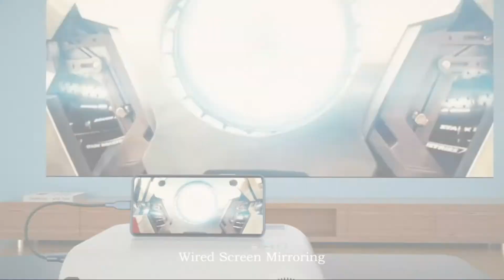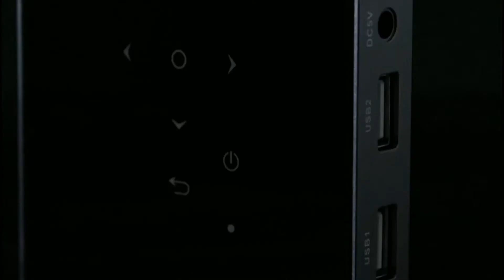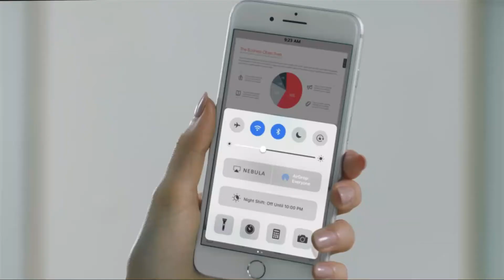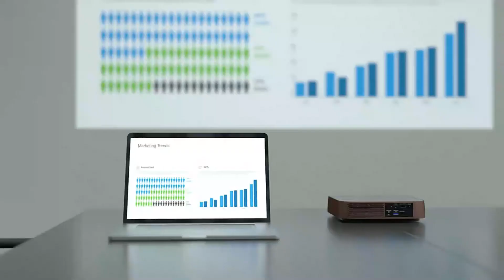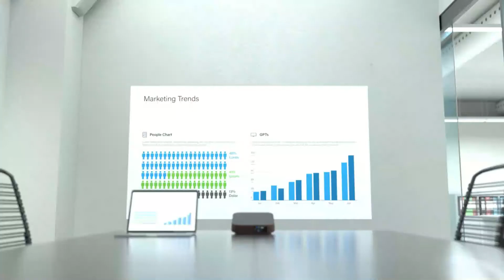Top 5: Best portable projectors for teachers 2021 || wireless projectors || Home Theater Projectors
Are you looking for the Best budget portable projectors for teachers and students ... for more details check out the link given below...

TrenD SeTTeR 3.0 is a participant in the Amazon Services LLC Associates Program, an affiliate advertising program, an affiliate advertising program designed to provide a means for sites to earn advertising fees by advertising and linking to Amazon.com. As an Amazon Associate I earn from qualifying purchases.

ViewSonic M2 Portable Smart 1080p Wi-Fi Projector with Harman Kardon Bluetooth Speakers USB Type C 125% Rec. 709 HDR and Screen Mirroring

YABER V2 WiFi Mini Projector 6000L [Projector Screen Included] Full HD 1080P and 200" Supported, Portable Wireless Mirroring Projector for iOS/Android/TV Stick/PS4/PC Home & Outdoor (White)

WiFi Mini Projector, HD 1080P and 300'' Display Supported, 150 ANSI Lumen Portable Wireless Movie 4K Projector Home Theater LED HD Projector, Wireless Mirroring for iPhone/TV Stick/PS4/DVD/Android

PTVDISPLAY Pocket Portable Mini Projector, 1080P Pico Bluetooth Video WiFi DLP Projector Full HD Support Android HDMI USB TF Card Wireless Home Projector